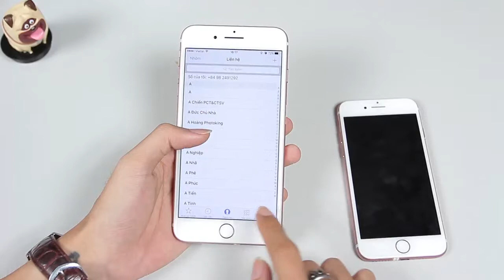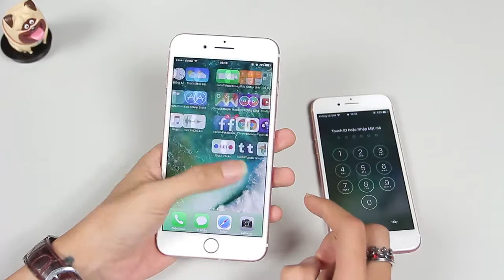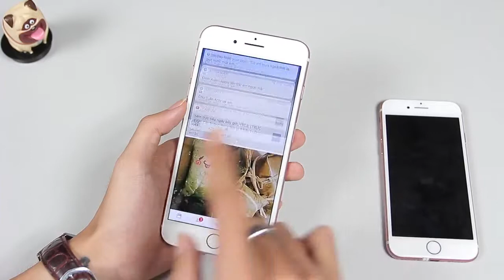iPhone 7 & iPhone 7 Plus hàng lock giá sốc trước khi iPhone 8 ra mắt